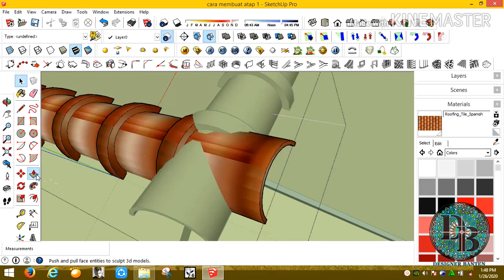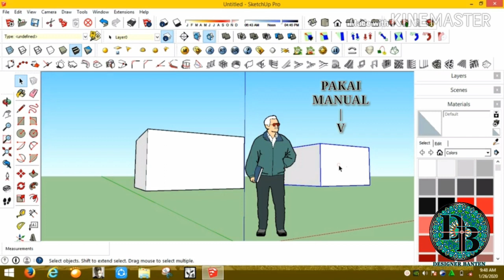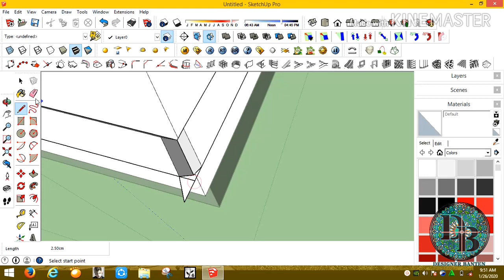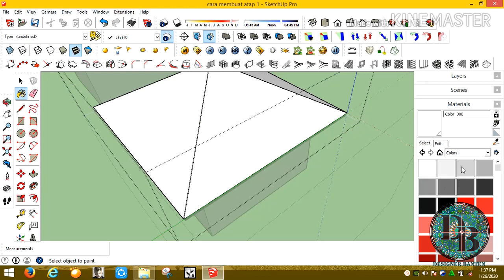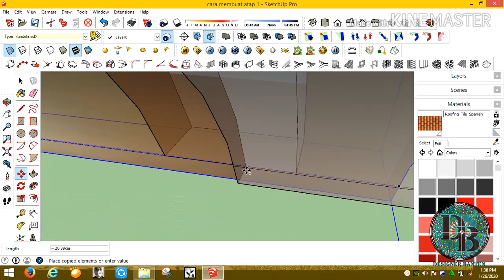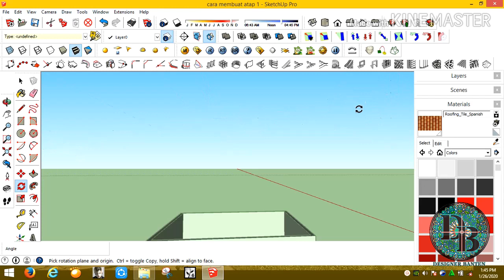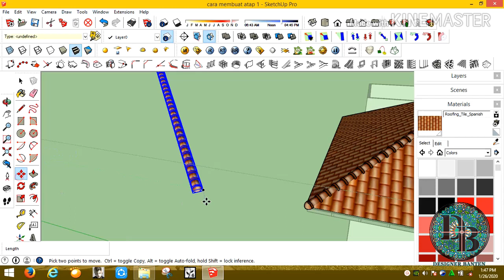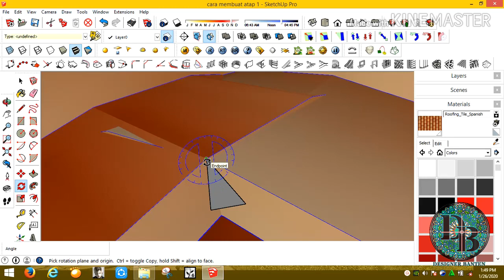Tutorial Membuat Atap Di Sketchup Part 1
Video ini berisi tentang Tutorial Membuat Atap Di Sketchup Part 1, dimana terdapat langkah langkah dalam menggunakannya, maka dari itu pantengin terus video Tutorial Membuat Atap Di Sketchup Part 1, no skip yah, dan mari disimak video Tutorial Membuat Atap Di Sketchup Part 1,

Buat kalian, bisa pesan jasa design, seperti rumah, cafe, masjid, dll, melalui ;

cukup sekian terimakasih.

Salam Desainer